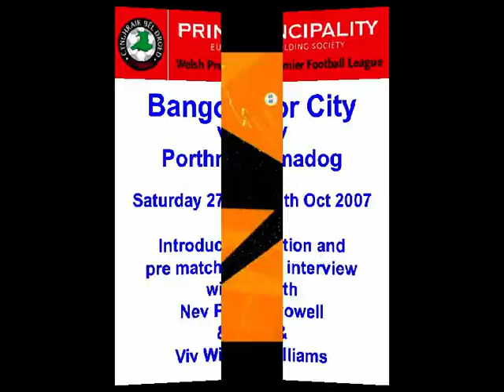Bangor City v Porthmadog 27.10.2007 Welsh Premier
Final score 2 -- 0 : Welsh Premier Introduction & Pre match Interview with Nev Powell & Viv Williams